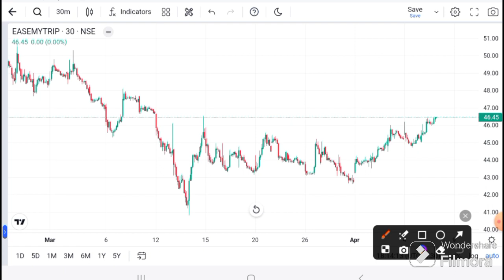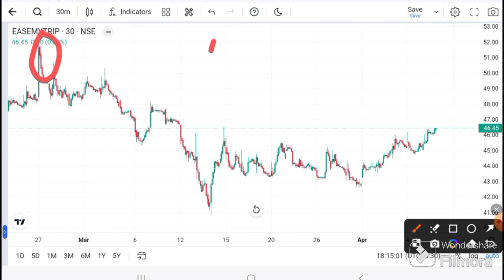EASY TRIP SHARE LATEST NEWS | EASY TRIP TODAY NEWS I EASY TRIP TARGET I Easy trip analysis